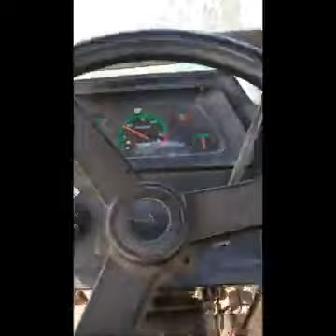indo farm 3055 di turbo full overload trall